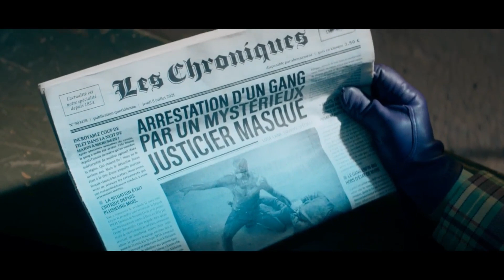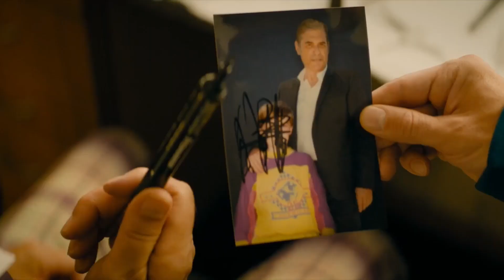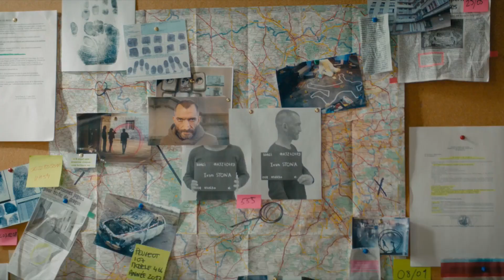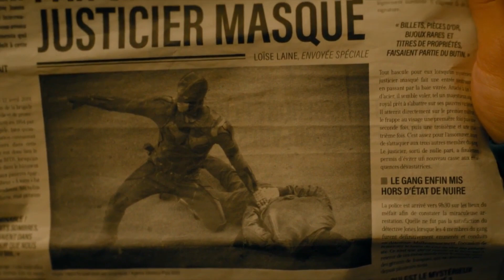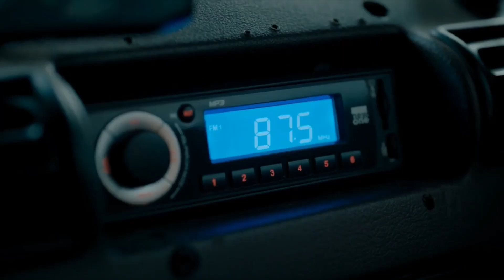BADMAN | El Superheroe Francés | Resumen en 10 minutos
Cedric es un actor fracasado, sin dinero y al que su novia le ha dejado. Hasta que por fin consigue un papel protagonista: el del superhéroe Badman. Se le presenta la oportunidad de salir de un pozo de desgracias y ganarse de nuevo el respeto de su padre. Sin embargo, un día Cedric se marcha del rodaje a toda prisa sin quitarse el traje de superhéroe y tiene un accidente de tráfico. Se despierta con amnesia, convencido de que es un superhéroe con la misión de acabar con el mal.